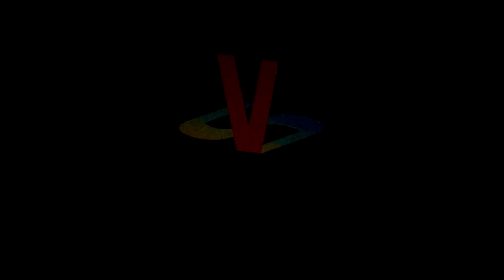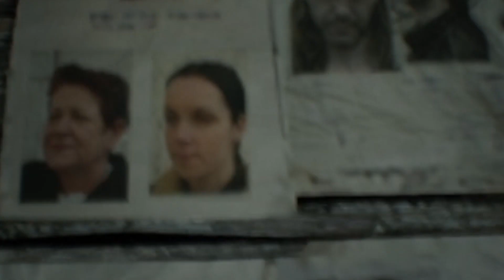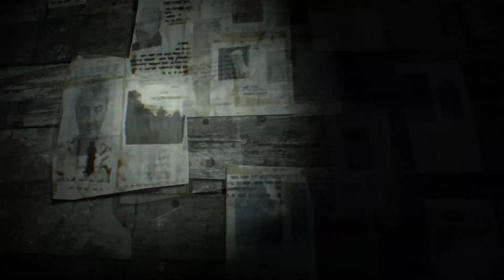Worst Vacation To Louisiana Ever | Viktor SIGMA Plays Resident Evil 7 | Part 1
Nothing good ever happens in Louisiana, just ask the cast of the Texas Chainsaw Massacre.